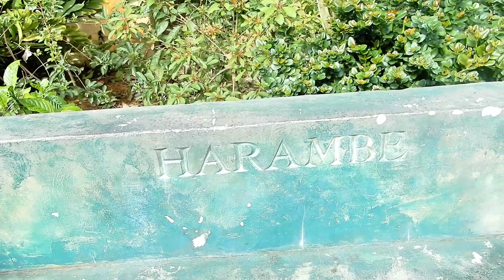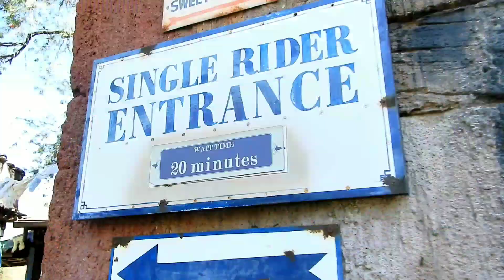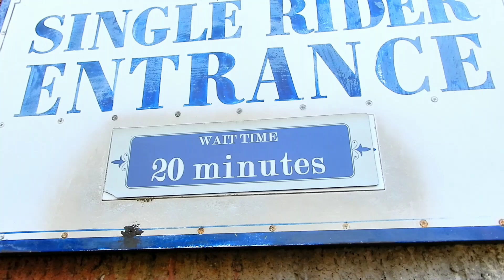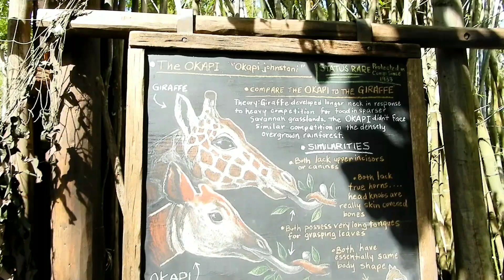Negrorlando 181: Okapi Johnson starring Dwayne "The Rock" Johnson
Shawn meets up with Brock and Promise from Ears2You and visit Animal Kingdom, then we write a movie for Dwayne "The Rock" Johnson!